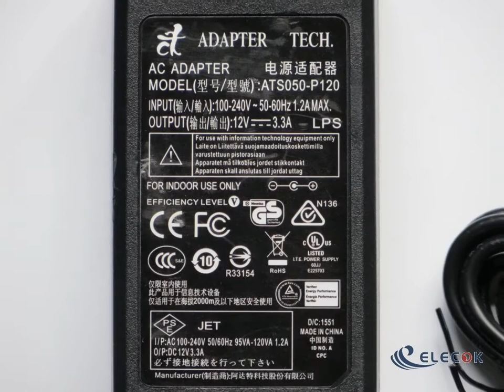ADAPTER TECH 12V 3.3A ATS050-P120 substitute interface is 5.0*3.0MM Round mouth with needle